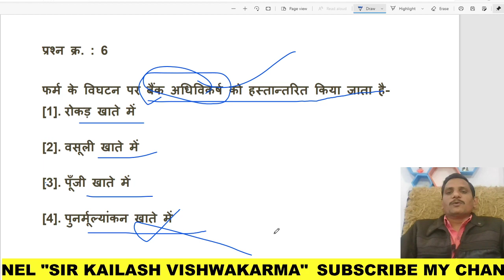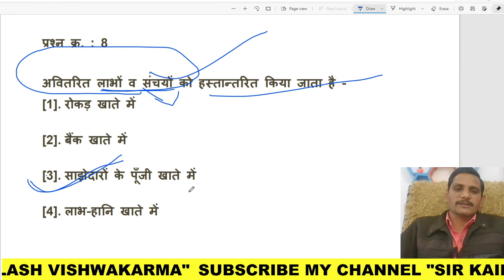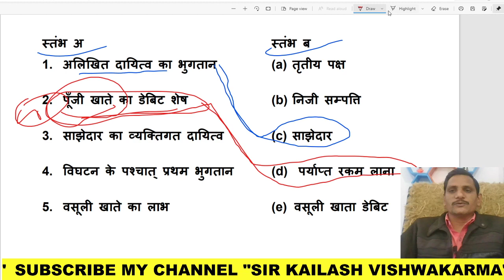12th commerce question bank || mp board imp questions bank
Topic Covered in this video- 12th commerce question bank || mp board imp questions bank || प्रश्न बैंक कक्षा 12th 2021 | साझेदारी फर्म का विघटन
Which is the best question bank for Class 12?
When CBSE Class 12 result will be declared 2020?
Is there any change in syllabus of class 12?
How many sets are there in board exam 12?
12th commerce question bank
12th commerce question paper 2020
sample paper class 12 commerce 2020
12th commerce question paper pdf 2020
12th commerce question paper pdf 2019
12th commerce last year question paper gujarat board
best sample paper book for class 12 commerce cbse 2020
12th commerce marathi medium question paper pdf download
प्रश्न बैंक कक्षा 12th 2021
12वीं क्लास मॉडल पेपर 2020
प्रश्न बैंक 2019 20
प्रश्न पत्र का ब्लू प्रिंट (12th) mp 2020
12 वीं मॉडल पेपर 2017 MP Board
MP बोर्ड 12 वीं जीव विज्ञान में महत्वपूर्ण सवाल
MP Board 12th Important Question 2020
12 वीं हिंदी पेपर 2020 MP Board